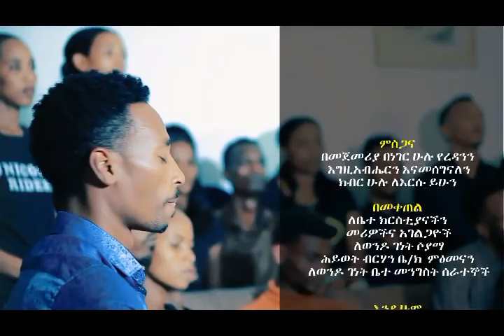New Sidamic Song16, 2023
Sidamic new song Soyama Genet. Yididiya